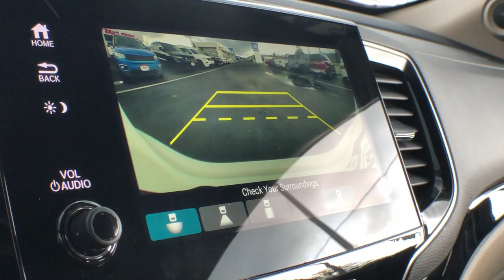2020 Honda Pilot Vestal, Binghamton, Ithaca, Johnson City, Big Flats, NY A99545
White Used 2020 Honda Pilot Touring 8-Passenger available in Vestal, New York at Miller Auto Team. Servicing the Binghamton, Ithaca, Johnson City, Big Flats, NY area.